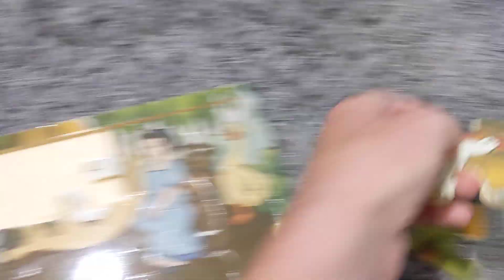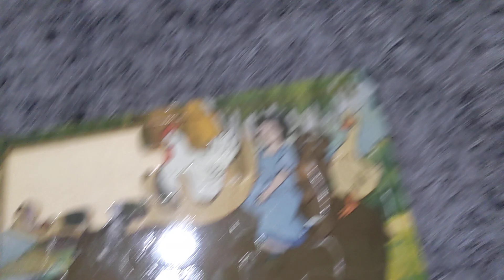Putting Together that new Little Bear puzzle I got